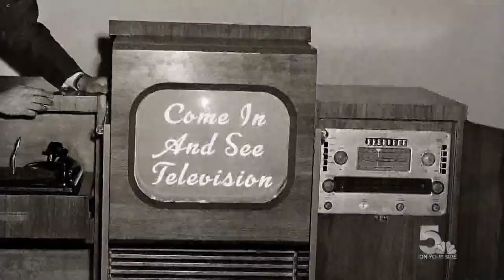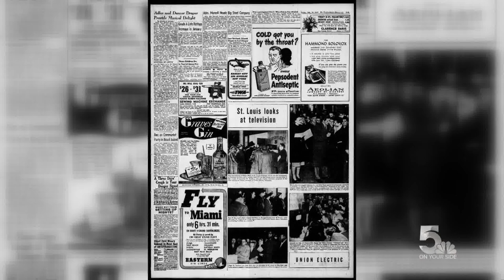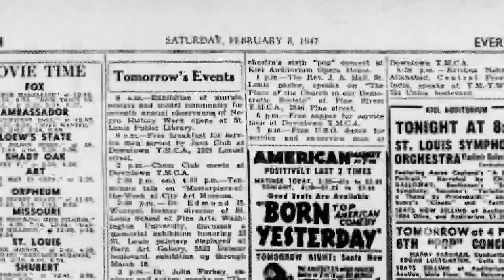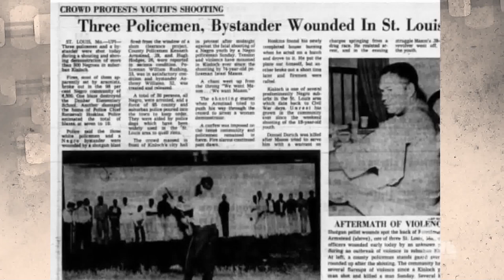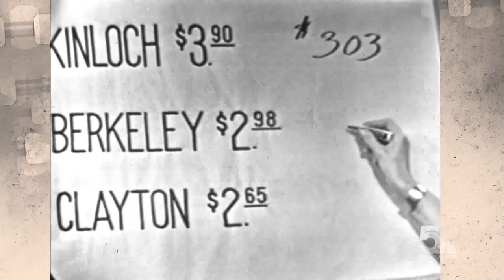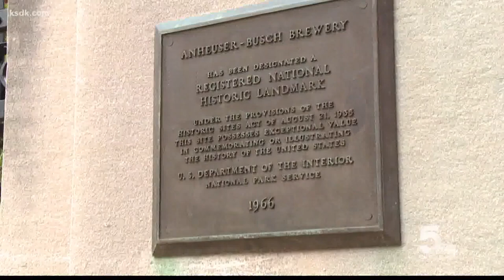Vintage KSDK: More than seven decades of St. Louis news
In the decades since KSD-TV hit the airwaves, our reports have shown you some of the biggest stories in the area. Here are just a few of those incredible stories.